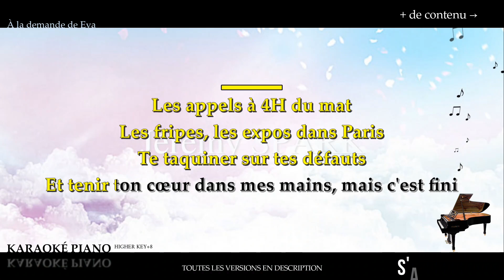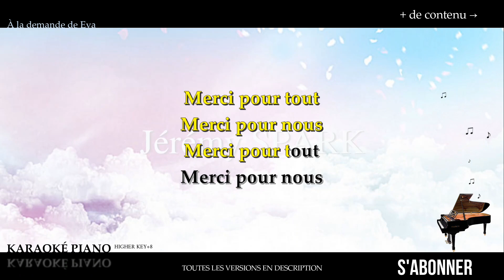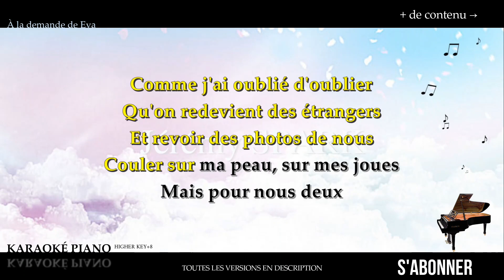Merci - SACHA (Karaoké Piano Français - Higher Key)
→  @Jérémy Spark

00:00 Introduction
00:10 COUPLET 1
00:28 COUPLET 2
00:45 REFRAIN
01:04 COUPLET 3
01:23 COUPLET 4
01:40 REFRAIN
01:58 COUPLET 5
02:39 REFRAIN
02:54 ÉCRANS DE FIN

▬▬▬▬▬▬▬▬  Paroles  ▬▬▬▬▬▬▬▬

Les appels à 4H du mat
Les fripes, les expos dans Paris
Te taquiner sur tes défauts
Et tenir ton cœur dans mes mains, mais c'est fini

Il n'y aura plus de rendez-vous, c'est fini
Plus ton souffle dans mon cou, c'est fini
Plus de voyages, plus de "Je t'aime"

Mais pour nous deux
Merci pour tout
Merci pour nous
Merci pour tout
Merci pour nous

Tu sais, j'avais jamais aimé
Que la liberté, le silence
Avant toi j'voulais tout ça
Et depuis toi, j'y arrive plus, c'est fini

Nous n'ferons plus l'amour sauvage, c'est fini
Adieu notre histoire court-métrage, c'est fini
Tes mots bleus raisonnent encore

Merci pour tout
Merci pour nous
Merci pour tout
Merci pour nous

Et quand les roses auront fané
Que la poussière sera tombée
Sur nos souvenirs, nos secrets
M'oublieras-tu ? M'oublieras-tu ?

Comme j'ai oublié d'oublier
Qu'on redevient des étrangers
Et revoir des photos de nous
Couler sur ma peau, sur mes joues

Merci pour tout
Merci pour nous